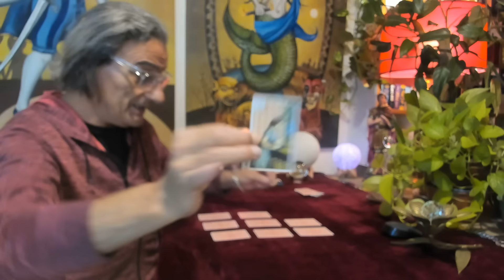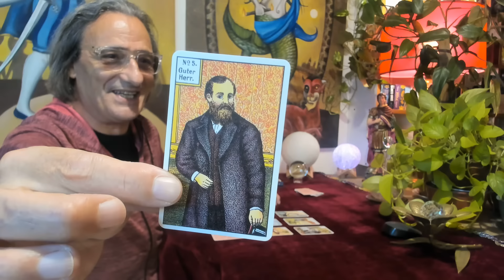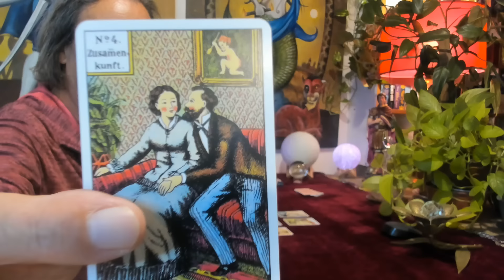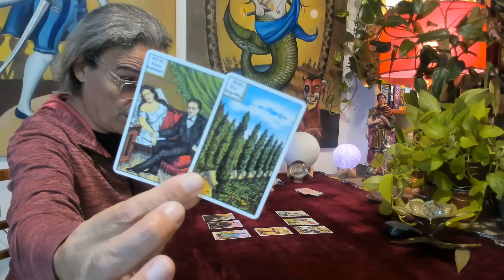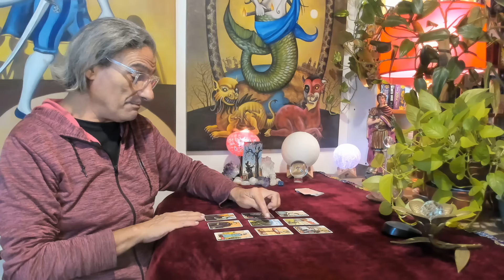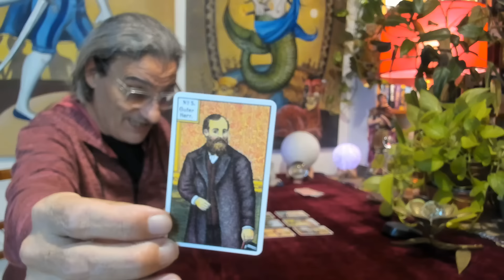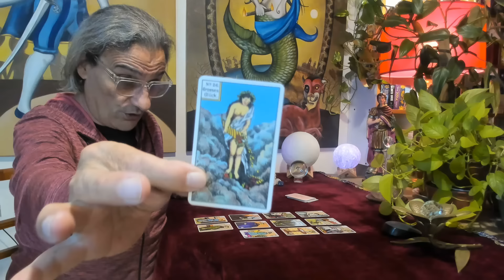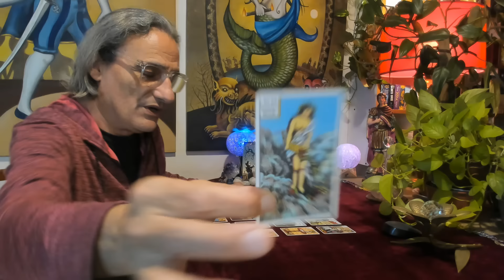¿Podrá el Presidente Milei ponerle un fin a la lacra sindical?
Para turnos, entren directamente a mi WhatsApp.

Mi número de celular es el (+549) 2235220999.

Síganme en Twitter: 👉 @TarotMilenio3 y @MaritoVLLC 👈

BOTÓN "GRACIAS" "Super Thanks": Permite donar una vez terminado de ver cualquier video o contenido del canal.

POR DÉBITO O TRANSFERENCIA:

CUENTA SANTANDER: ALIAS: TarotMilenio3

MERCADO PAGO: ALIAS: Tarot.Milenio.3.

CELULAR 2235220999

CUENTA DNI:  ALIAS: mario.tarot.yume

Las sesiones de Tarot, las efectúo desde WhatsApp, mediante una videollamada, y se abona por transferencia bancaria, y por cada una de las opciones desciptas anteriormente, con sus respectivos CBU.